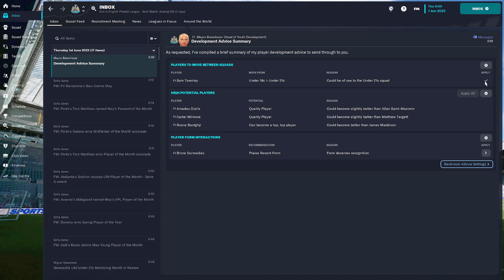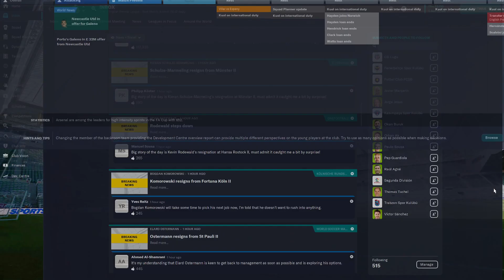FM23 END OF SEASON 2